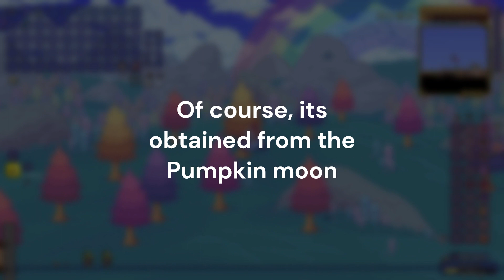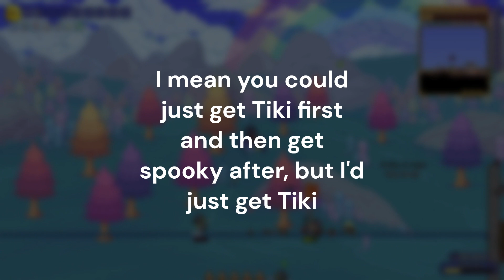Is Tiki Really BETTER Than Spooky Armor?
Spooky armor and Tiki Armor